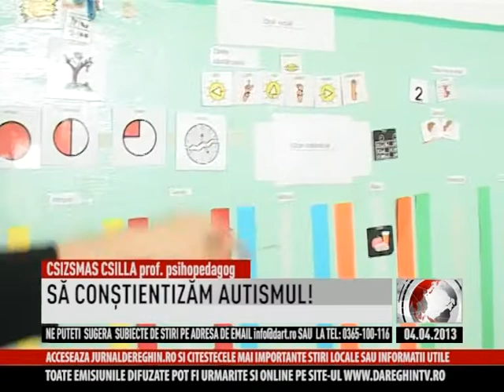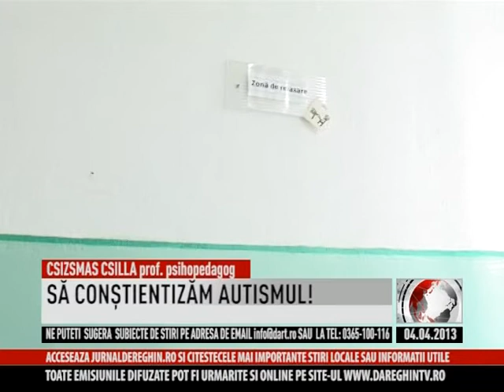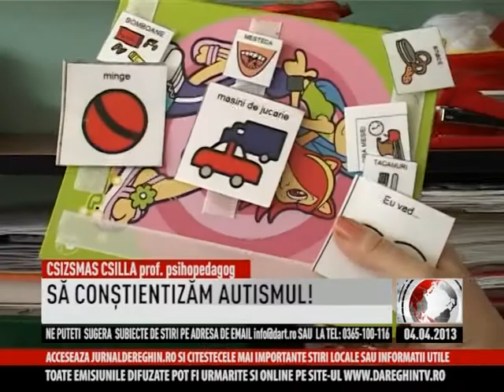JURNAL PLUS: SA CONSTIENTIZAM AUTISMUL